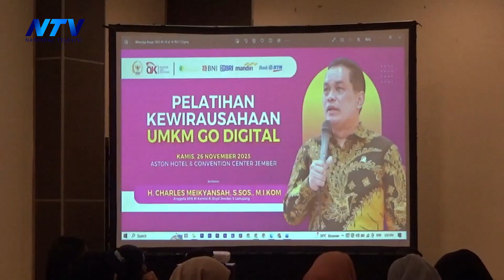[BREAKING NEWS] RATUSAN PELAKU UMKM IKUTI PELATIHAN BERTAJUK GO DIGITAL